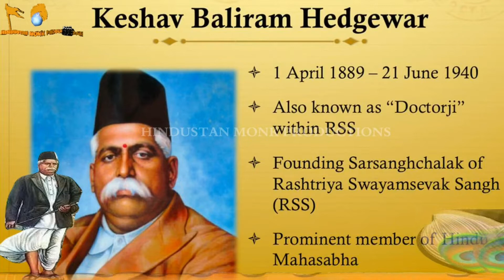Rss Founder Dr Keshav Baliram Hedgewar VIDEO SONG || RSS SONGS